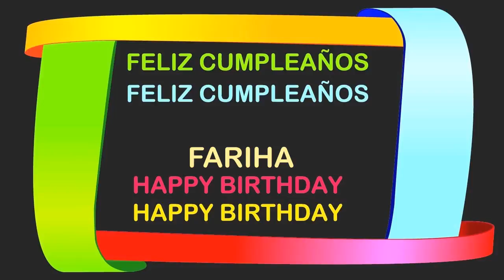Fariha Birthday Postcards & Postales - Happy Birthday